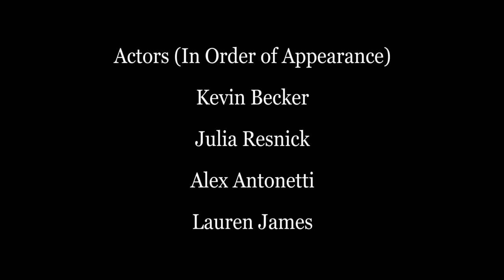MANSLAUGHTER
Monologue from It's Called the Sugar Plum, by Israel Horovitz.

Actors:
Kevin Becker
Julia Resnick
Alex Antonetti
Lauren James

Directed and Edited by Nate Henry

Color Correction by Nate Henry and Mark Mihok